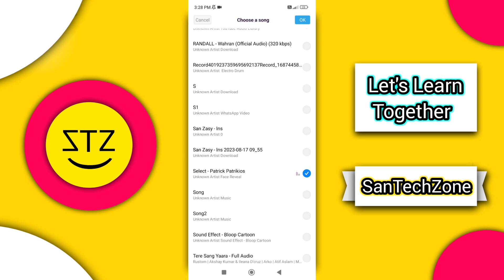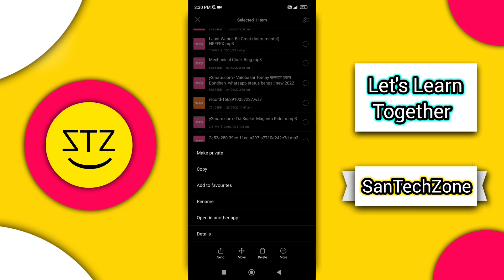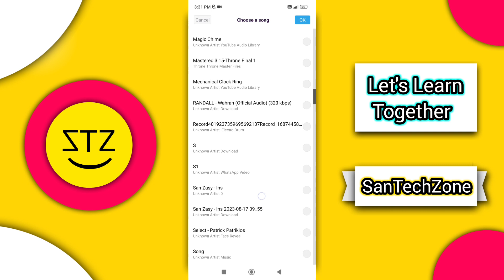Xiaomi Gallery Editor Music Add || Gallery Editor में Music Show नहीं दे रहा है || SanTechZone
Music Not Showing While Editing Video In Gallery Mi Phones Problem solve..